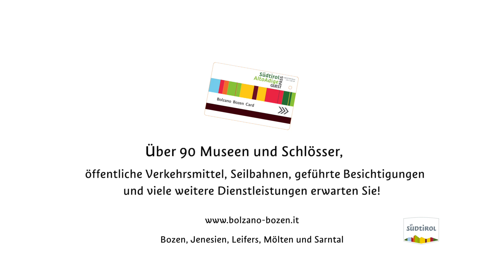Bozen Card - Spot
Ihre persönliche Gästekarte auf der Entdeckungsreise durch Bozen und Umgebung. Sie ist im Zimmerpreis der Partnerbetriebe inbegriffen und bietet eine Reihe von Vorteilen für Ihren Urlaub in Südtirol! Die Card ist für den Gast eine persönliche Eintrittskarte in eine Welt voller Attraktionen und Vorteile, um Bozen, Jenesien, das Sarntal aber auch ganz Südtirol näher kennen zu lernen. Mit der Bozen Card können Sie alle öffentlichen Verkehrsmittel nutzen und zahlreiche Museen besichtigen.